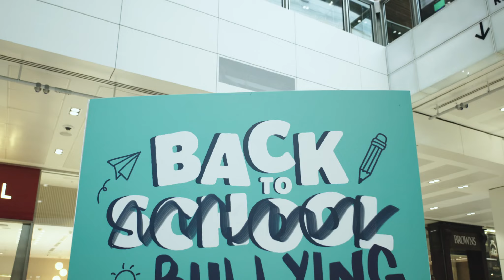Mediashotz: The Diana Award 'Back to School Campaign - Mannequin - by Revolt